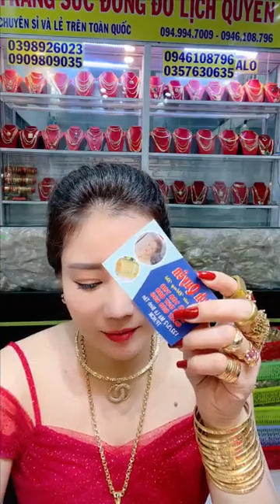Ngọc Ái Vlog | Tri Ân Khách Hàng Cuối Năm ❤️ 02/04/23